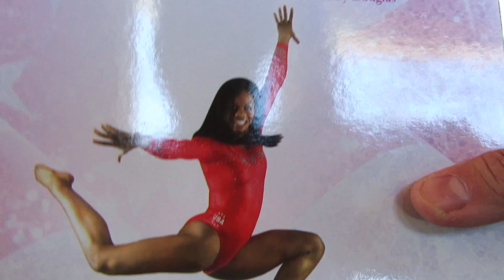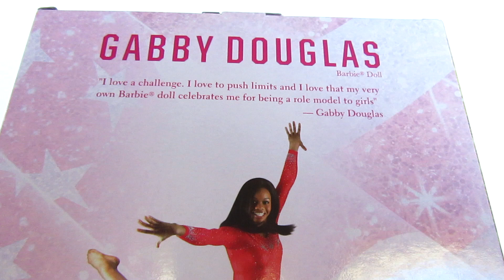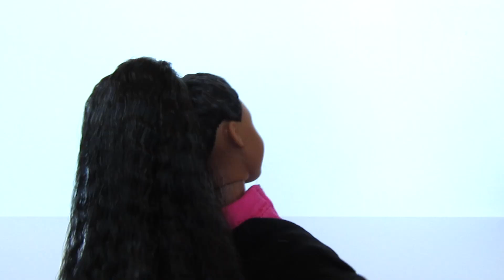GABBY DOUGLAS BARBIE DOLL REVIEW - BRAND NEW BARBIE DOLL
Thanks so much Mattel for sending me the brand new Gabby Douglas Barbie doll! I'm a huge fan of gymnastics and I love me some Gabby Douglas so I couldn't wait to share this doll with y'all.  She's the perfect addition to my Barbie doll collection.  What are your thoughts?!